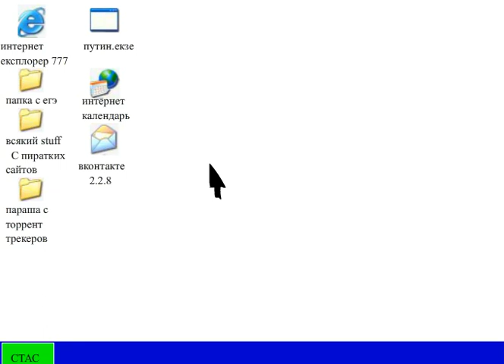человичик vs виндос икспи